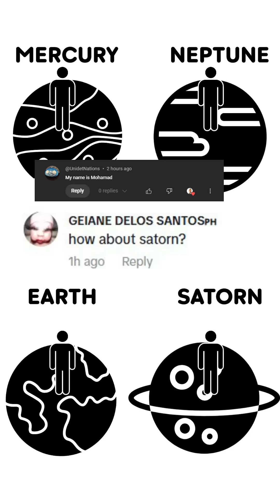How You Will Die On DIfferent Planets Part 8: Saturn